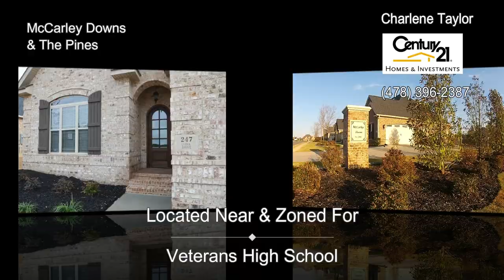McCarley Downs listings by Charlene Taylor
Beautiful new homes/new subdivision near Veterans High, Bonaire Middle and Bonaire Elementary School.